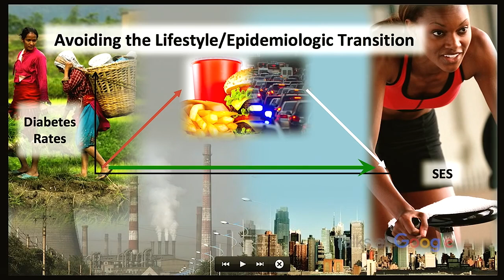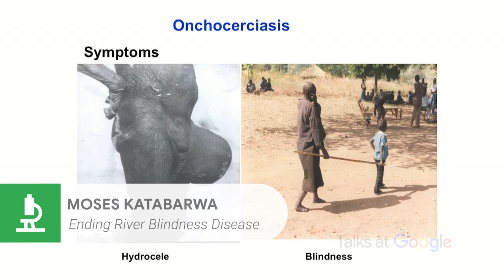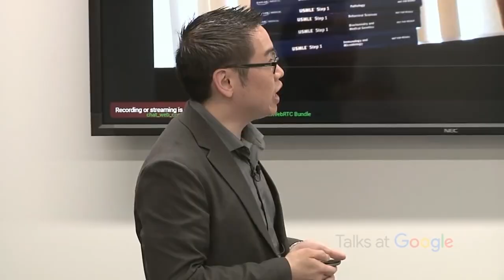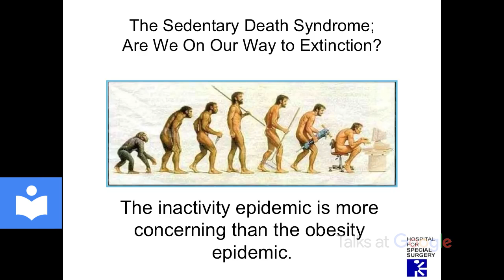World Health Day Mashup | Talks at Google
We’re celebrating World Health Day with some of our Talks on health, mental performance, cures, diet and exercise, diseases, pandemics, and more. Click below to view full videos.